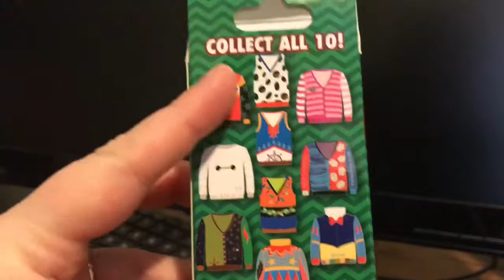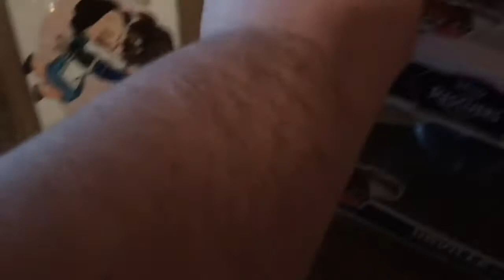Vlogmas Day 22 2018 | Disney Mystery Pin Opening | Advent Calendar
I have a Disney Mystery Pin Opening today, plus the Advent Calendar.